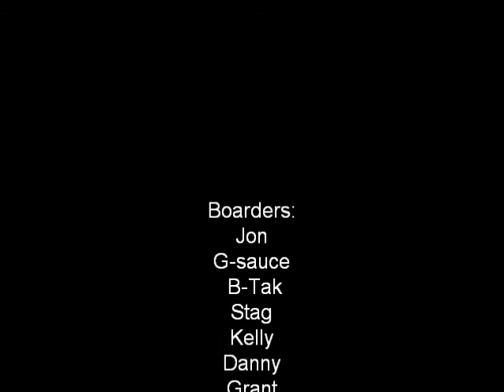rollin round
Havin fun on wheels with some cool kids. Song: Tip the Scales, Artist: Rise Against